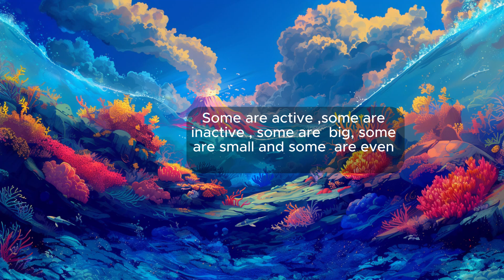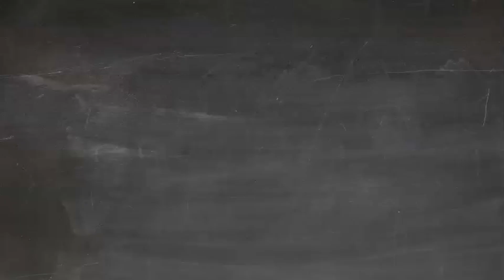EXPLORING VOLCANOES FOR KIDS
For educational information especially for kids